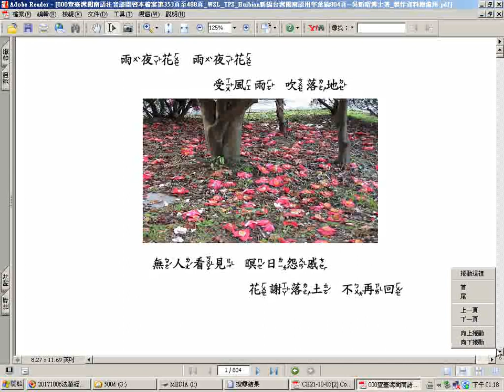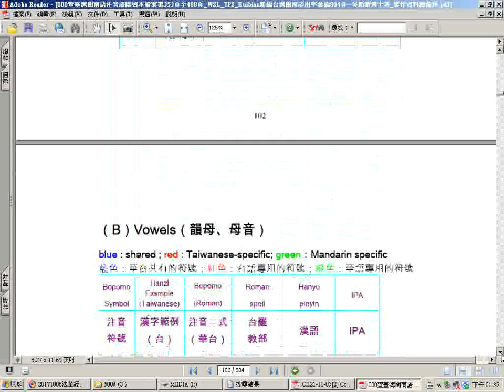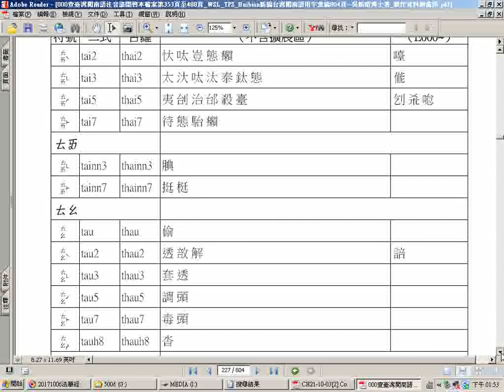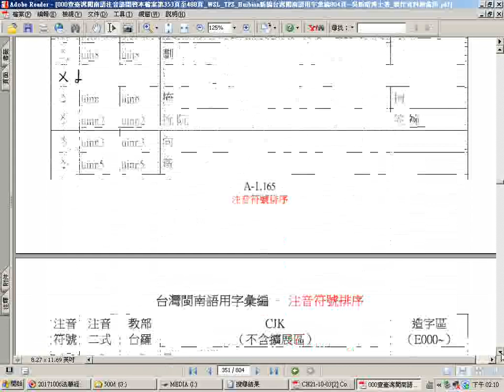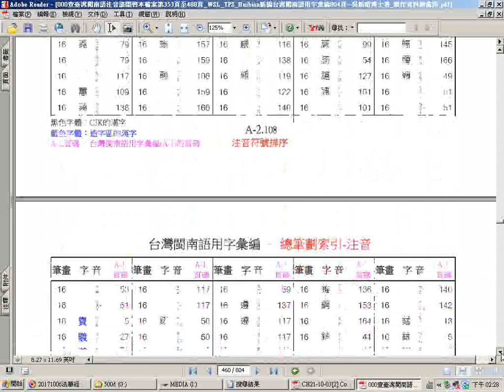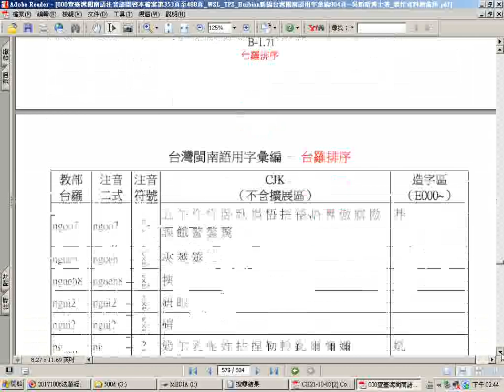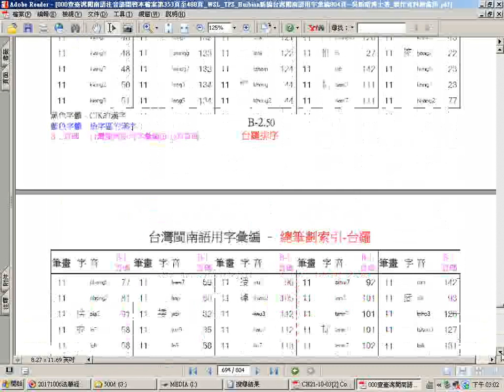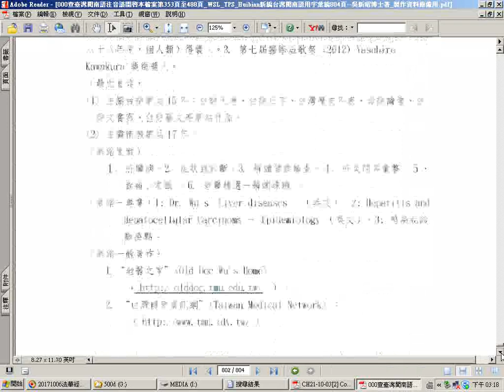吳昭新教授所著的閩南語教材快速瀏覽在網路播放時可調慢速度到四分之ㄧ可在網頁附加時間標註例如依注音符號查詢或是依照英文字母順序查詢有助快速找到所需的內容一點按立即顯影像 part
歡迎大家提供時間標註(會有目錄功能)，附贈厚禮(人類大福音)學佛參考資源大辭典匯集--道場講師的最佳助手，2017年下載的網址

3.台灣寺廟藝術影片資料庫(影音檔已有1,546個)分享網址
4.多種主題影片播放清單目錄已有11頁(四百多組)(YouTube社會服務網路電視台)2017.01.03
5.道佛仙網路大學課程內容採開放式課程方式，免費提供全球網路遠距教學使用(檔案分享網址:(部分)
6.附錄:病危苦者救星--下營紅毛厝三藏寺負責人(不收費，使用中藥)，地點在鐵線橋通往下營的道路東邊，路樹是香菇造型的那一段